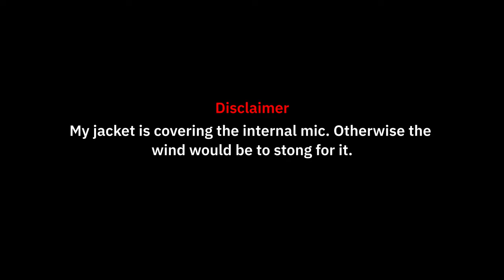Sony Fs7 in 2022. Still documentary king? (My experience)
00:00 - Background
03:52 - Buying it
05:24 - Initial test
07:28 - Iso
08:56 - Sound
10:46 - Sony f3 comparisson
11:39 - Rigging
15:28 - Final conclusions

IMPORTANT NOTE:
At a specific point in the video, I address a concern regarding 8-bit XAVC-L not working with DaVinci Resolve. I'll clarify that this issue was related to a bug on AMD motherboards and can be resolved with a BIOS update.

Welcome to the channel! In this video, I'm excited to delve into my experience with the two Fs7n cameras that I added to my gear arsenal last year. Join me as I take you through a comprehensive journey, sharing my initial reactions, and insights into rigging these cameras, highlighting their standout features, and drawing comparisons to my trusty old Sony F3.

As part of this discussion, I'll draw comparisons between the Fs7n and my old reliable Sony F3. How has technology evolved? What improvements have been made, and where does the Fs7n truly shine in comparison? If you're a fan of the F3 or considering an upgrade, this section will provide valuable insights into the advancements in the world of professional cameras.